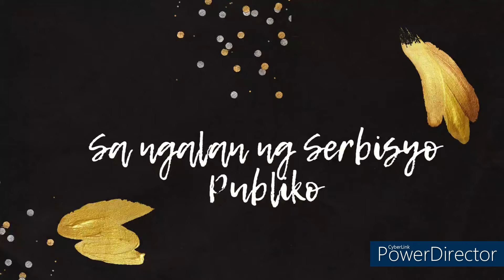Happy Retirement Mam Rayda Joy C. Calansi, EPS in EsP!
Has been the AP Supervisor and IPED Focal Person of SDO Nueva Vizcaya previous years❤️🙏